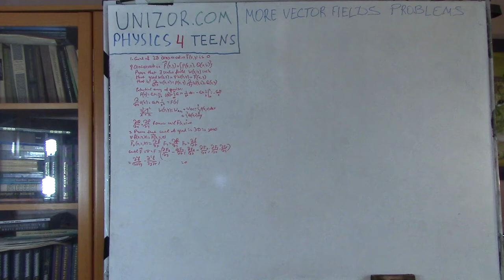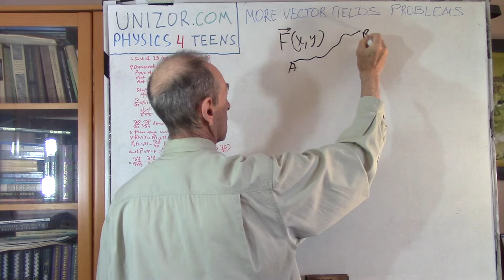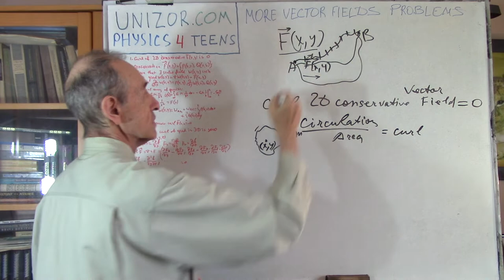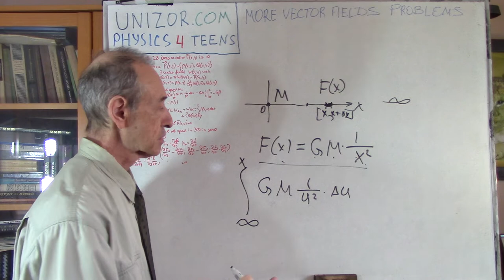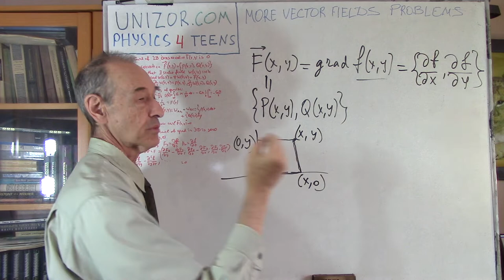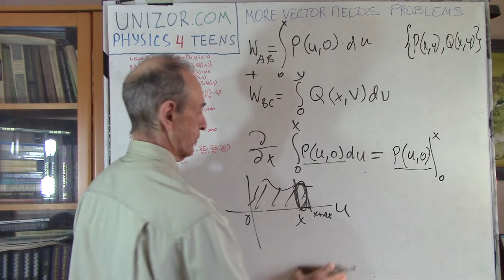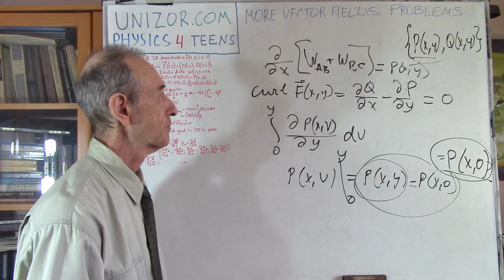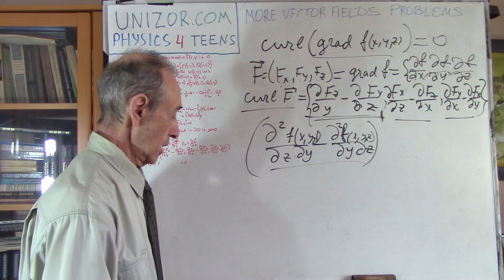More Field Problems: UNIZOR.COM - Physics4Teens - Waves - Field Waves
More Field Problems

Problem 1
Prove that a curl of two-dimensional conservative vector field equals to zero.

Problem 2
Prove that a two-dimensional conservative field
F(x,y) = {P(x,y), Q(x,y)} = P(x,y)·i + Q(x,y)·j
is a gradient of some two-dimensional scalar field f(x,y) called its potential.
In other word, prove that there exists function f(x,y) such that
P(x,y) = ∂f(x,y)/∂x and
Q(x,y) = ∂f(x,y)/∂y.

Problem 3
Prove that a curl of a gradient of a three-dimensional scalar field is zero.